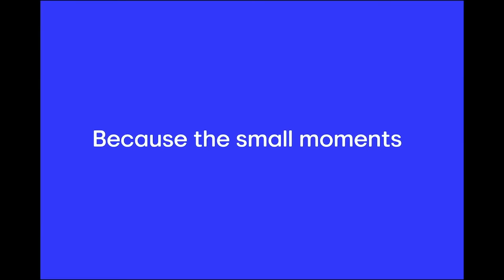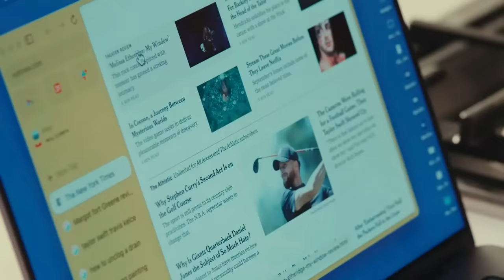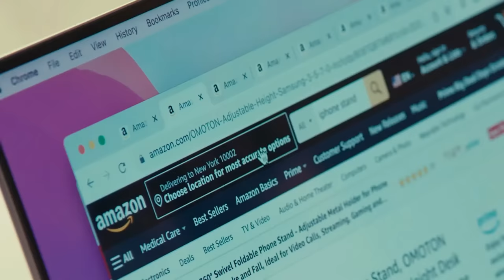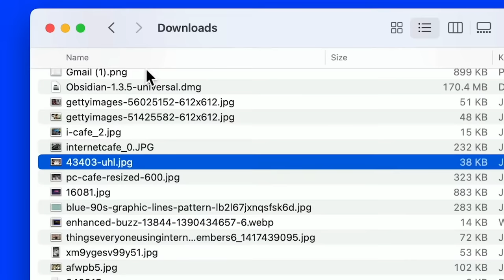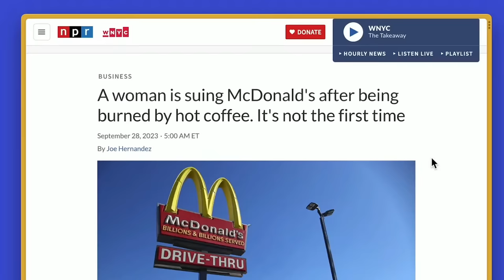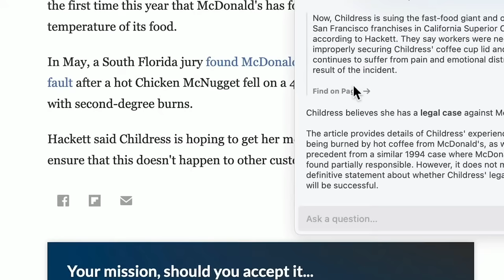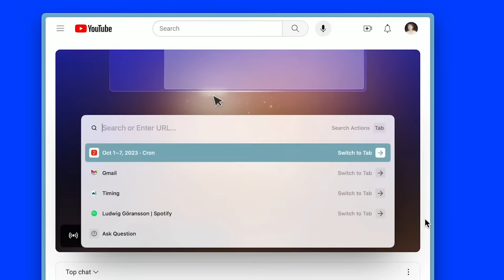Arc Browser’s 2023 Event | Introducing Arc Max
It's not Windows, it's not a new mobile app, it's not Arc for Teams... it's something else.

In some ways it's a small step. In other ways it's a big one.

On Tuesday, October 3 @ 12pm ET we went live (*actually* live) from Brooklyn.

3:26 Welcome to BCTV News
4:50 Why is Arc the last browser to add A.I.?
5:58 Announcing Arc Max
6:44 Arc Max: 5 small A.I. features to make your day easier
7:57 5-Second Previews
9:29 Tidy Tab Titles
10:41 Tidy Downloads
11:28 Ask on Page
13:06 ChatGPT in the Command Bar
13:40 Q&A with CEO Josh Miller
17:25 Audience questions
18:30 Windows updates
20:30 Thanks for joining BCTV News!